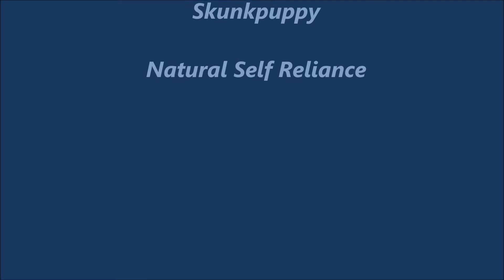Blue Heron on a pad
He's not doing very much right now, once in a while, his hunt is successful. It's relaxing to watch them.